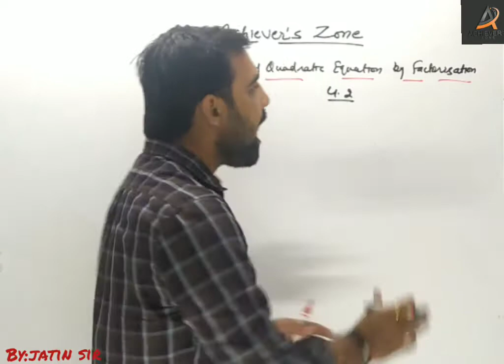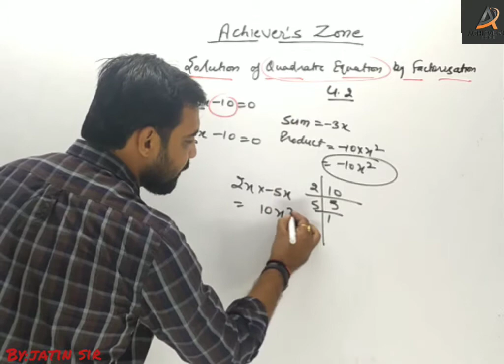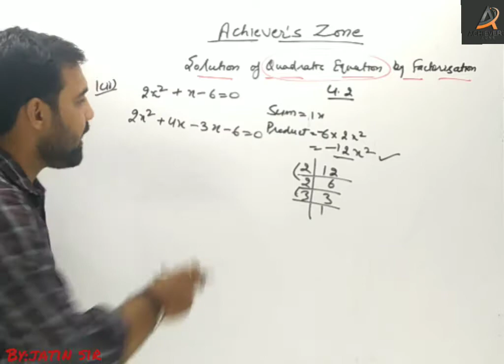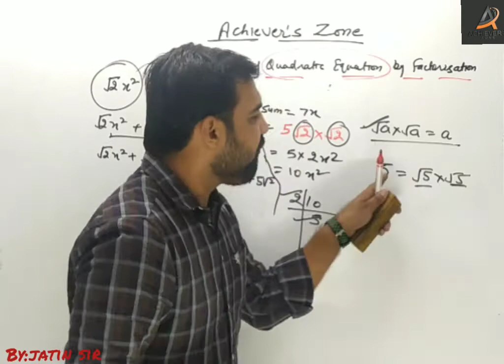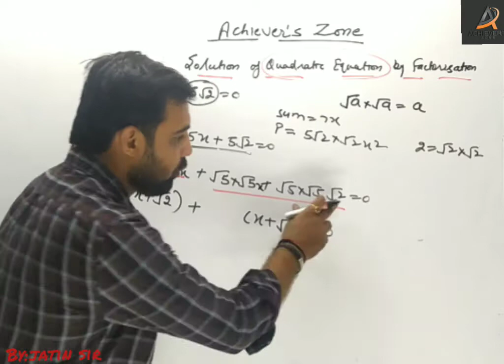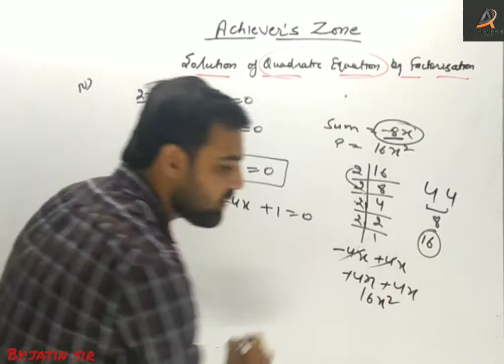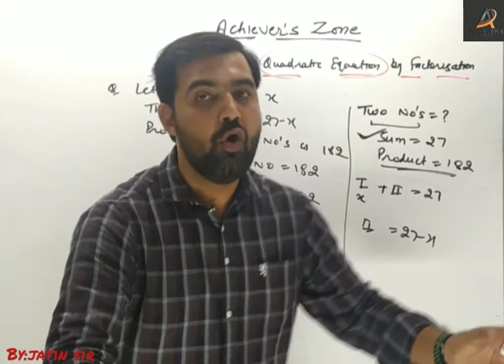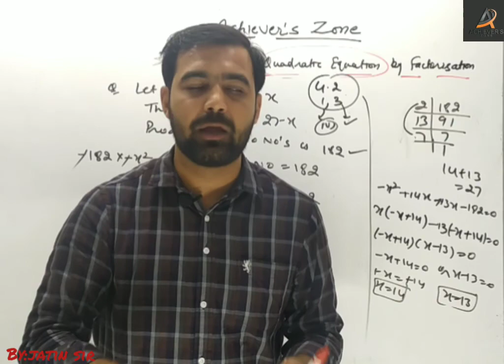Class X EXERCISE 4.2(QUESTION 1,3)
Hey Guys

Just hit a like button as it will motivate me to give to quality content in no time.

Jatin Sir discussed question 1and 3 of NCERT exercise 4.2 of Class X. This is second video of this exercise.
It is very important from exam point of view.
Students who are preparing for Class X must watch this video.
To proper understanding please watch our previous video of chapter 4 of class X.

Link of Class X playslist is given below .

PLEASE WATCH

6. CLASS IX CHAPTER 3( COORDINATE

7. CLASS IX CHAPTER 4( LINEAR EQUATIONS

9. HTET,CTET,SSC AND OTHER COMPETITIVE